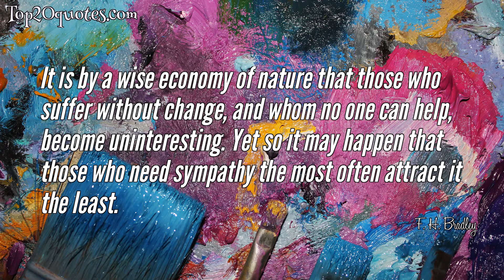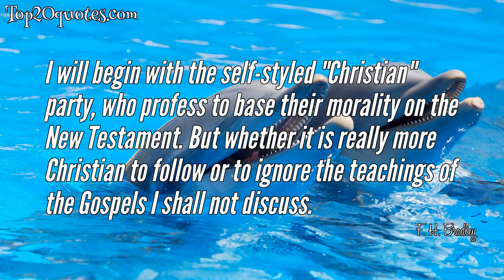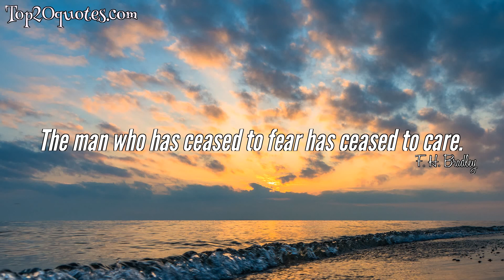🌊 Top 10 Quotes of F. H. Bradley - Philosopher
Top 10 Quotes of F. H. Bradley:
 ✦ The world is the best of all possible worlds, and everything in it is a necessary evil.
 ✦ An aphorism is true where it has fixed the impression of a genuine experience.
 ✦ The one self- knowledge worth having is to know one's own mind.
 ✦ It is by a wise economy of nature that those who suffer without change, and whom no one can help, become uninteresting. Yet so it may happen that those who need sympathy the most often attract it the least.
 ✦ Up to a certain point every man is what he thinks he is.
 ✦ Few people would not be the worse for complete sincerity.
 ✦ Where everything is bad it must be good to know the worst.
 ✦ I will begin with the self-styled "Christian" party, who profess to base their morality on the New Testament. But whether it is really more Christian to follow or to ignore the teachings of the Gospels I shall not discuss.
 ✦ The man who has ceased to fear has ceased to care.
 ✦ True penitence condemns to silence. What a man is ready to recall he would be willing to repeat.
🖎 Author: F. H. Bradley
♛ Career: Philosopher
📅 Life: January 30, 1846 - September 18, 1924